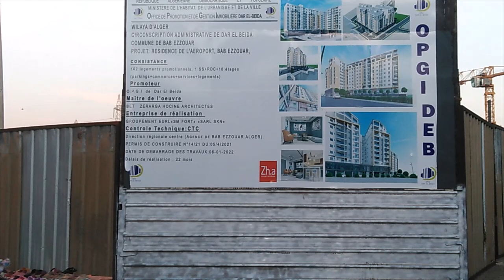جولة بين برج الكيفان و باب الزوار SCENIC DRIVE LIDOU TO BEZ